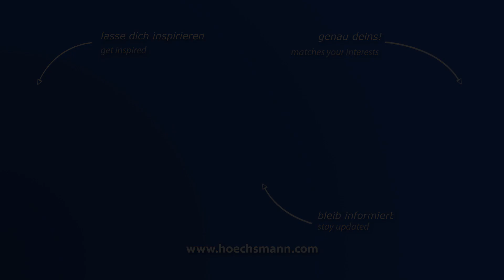NOVIMAT SYSTEMS/I/R75/1110 (Höchsmann Klipphausen)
NOVIMAT Kantenanleimmaschine SYSTEMS/I/R75/1110 mit GELDMEIER Rückführung